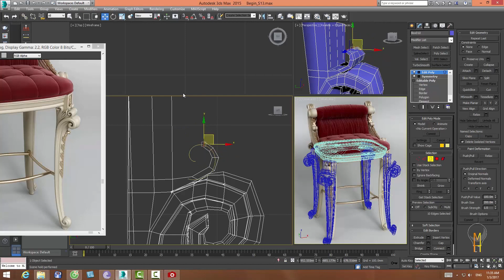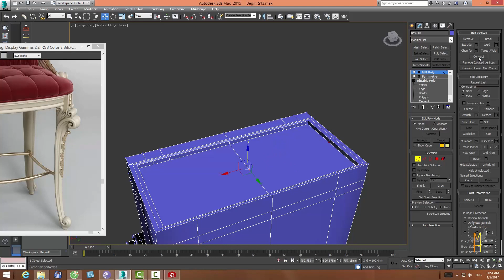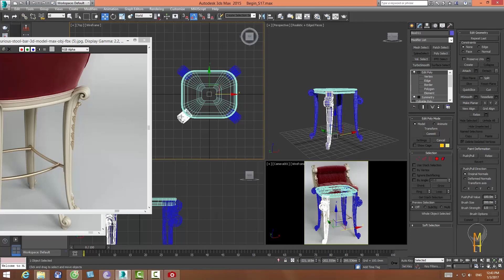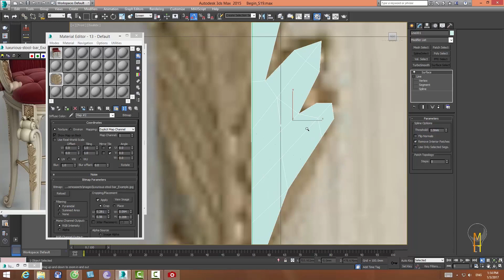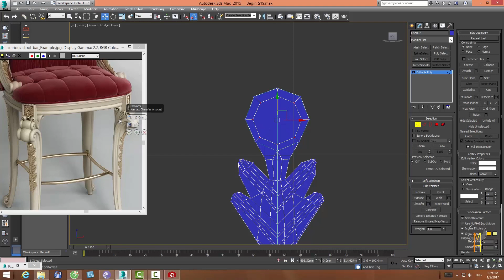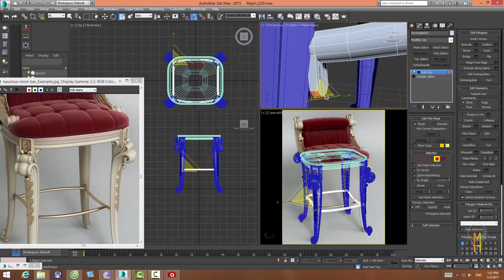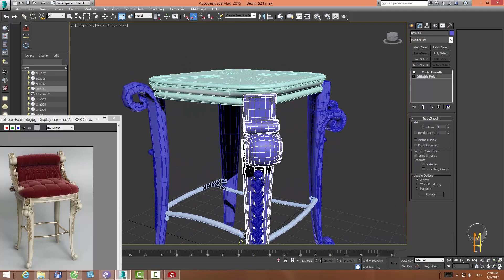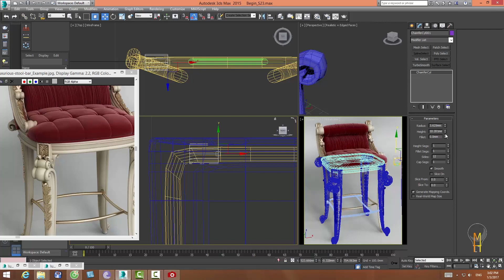Training modelling 3dsmax - 3ds max - Luxurious Stool bar Part 2.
Welcome to low level introduction to 3dsmax! So much to learn in this software that I hope to share with everyone!

Or  Joint Stock Commercial Bank for Foreign Trade of Vietnam
Vietcombank
Nguyen Minh Hoan